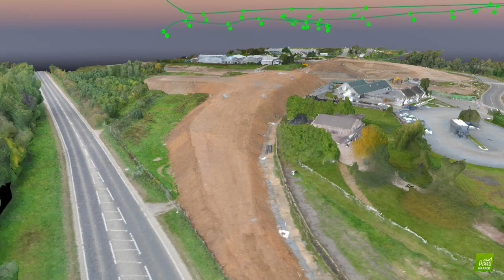181001 Hillhead Rd